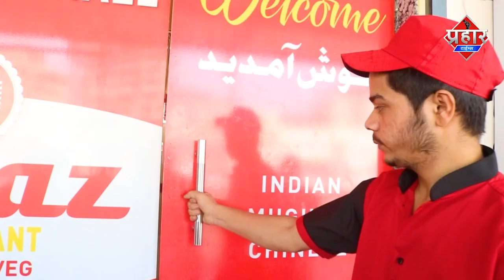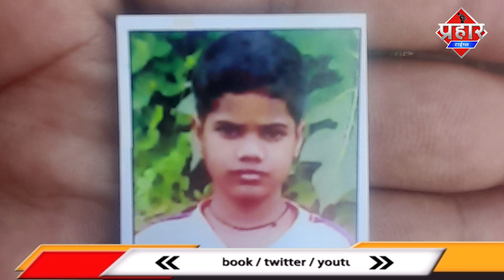दहिसर ठाकुरपाड़ा से लड़की किडनैप 3 किडनैपर्स गिरफ्तार || Islamuddin Khan || Aapka Prahar Times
दहिसर ठाकुरपाड़ा से लड़की किडनैप 3 किडनैपर्स गिरफ्तार || Islamuddin Khan

दहिसर ठाकुरपाड़ा से लड़की और उसके भाई का हुआ अपहरण वही एक अपहरण की दूसरी घटना में पुलिस ने 3 आरोपियों को गिरफ्तार किया है